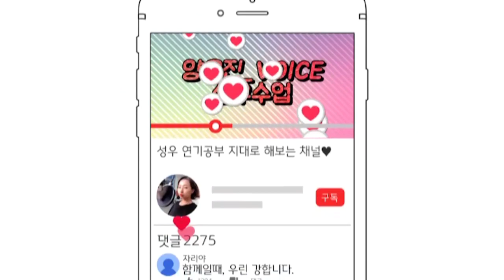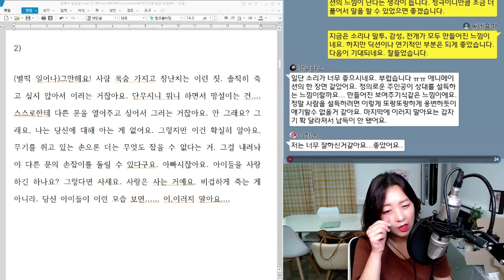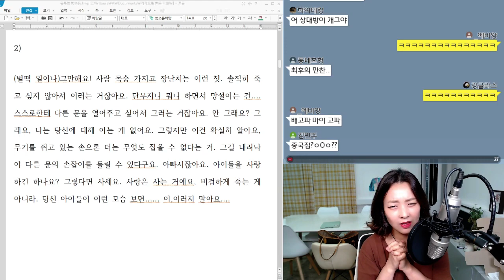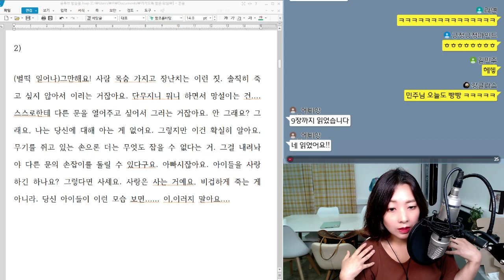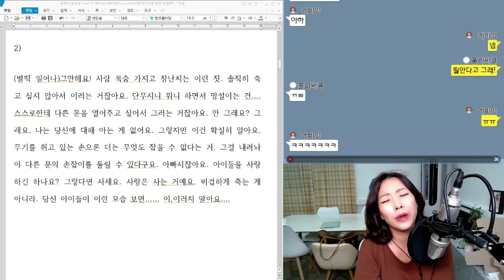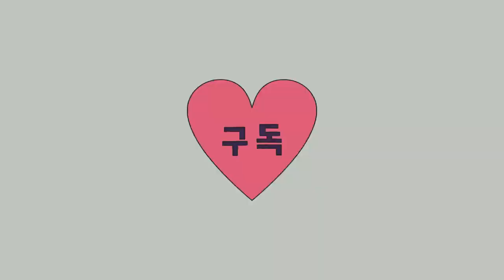[배우수업] 성우공부 스터디, 단문분석 "그만해요! 사람 목숨가지고 장난치는 이런 짓!"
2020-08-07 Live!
배우수업 5기, 에비앙님 voice file을 분석해봅니다.